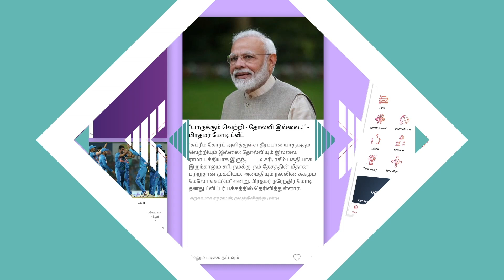தினம் ஒரு திருப்பாவை EP 29 | திருக்குடந்தை உ.வே. வெங்கடேஷ் | Aadhan Aanmeegam